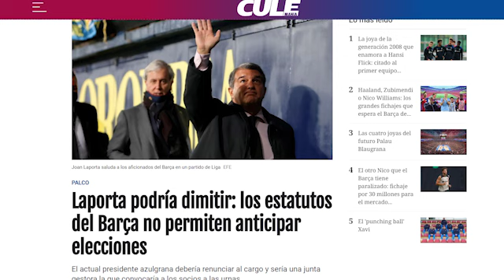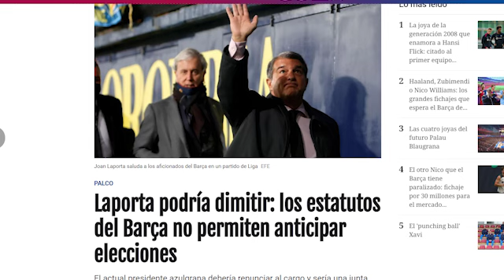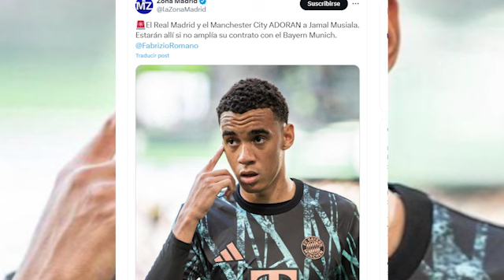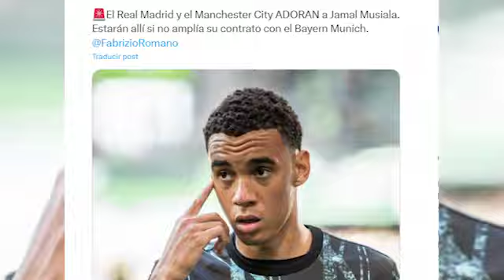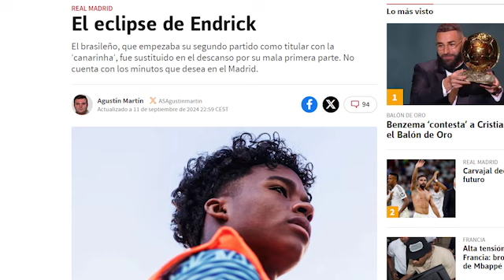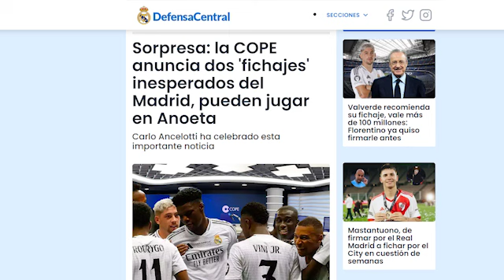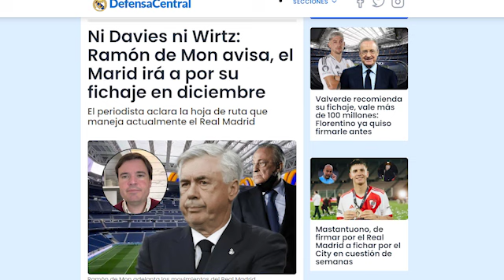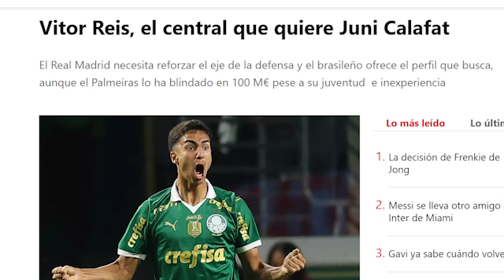La afirmación BOMBA que corre como la PÓLVORA para adelantar elecciones | ABRE LA PUERTA a Musiala